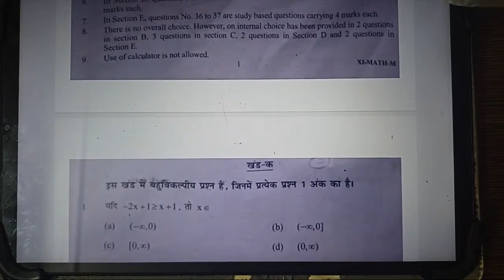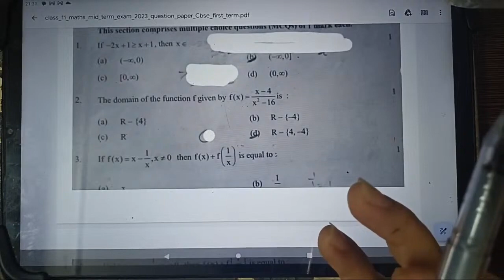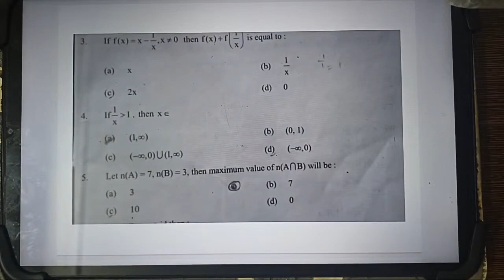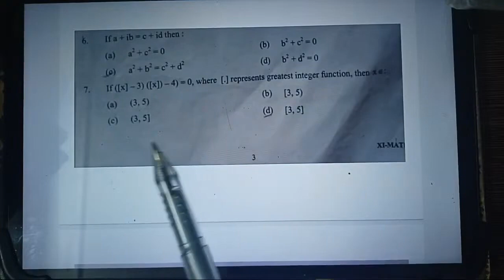class 11 maths mid term 2024 | question paper | class 11 maths half yearly question paper 2024-25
Tags-